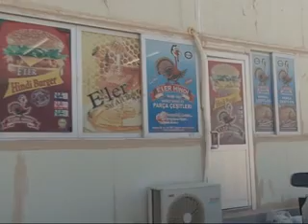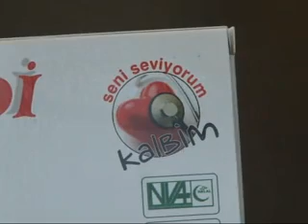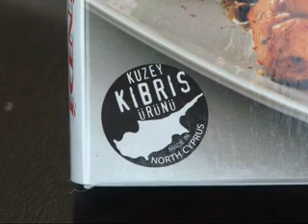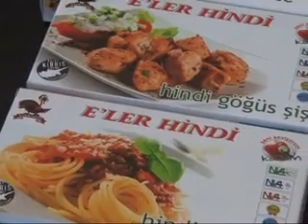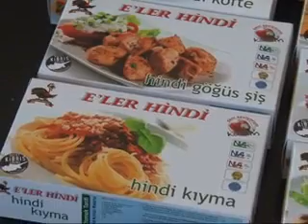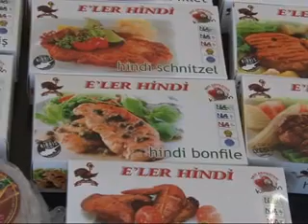BİZ ÜRETİYORUZ E LER HİNDİ 14 41